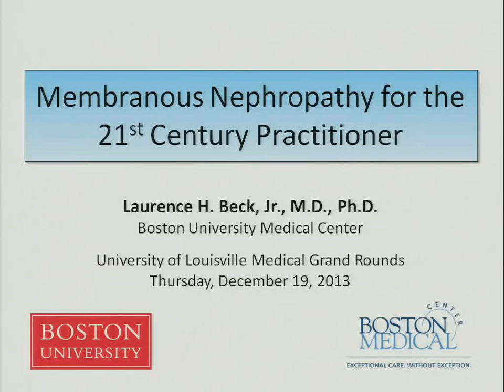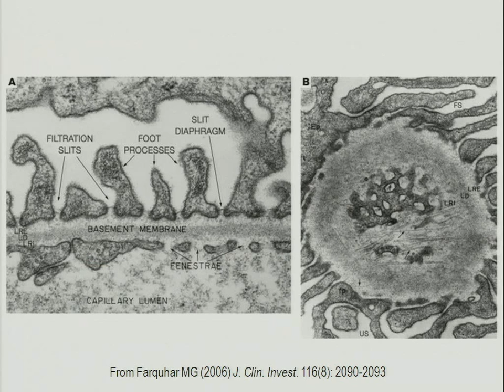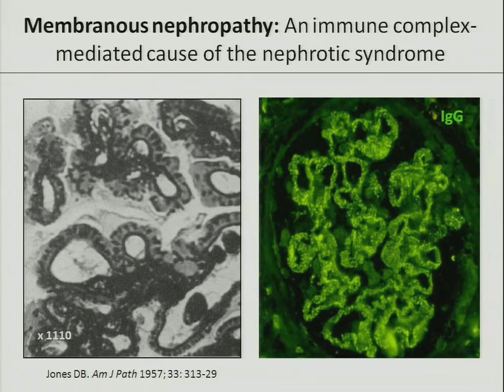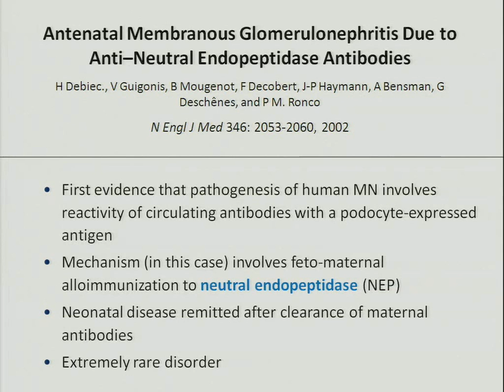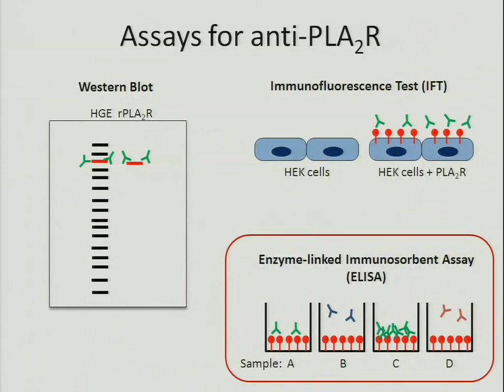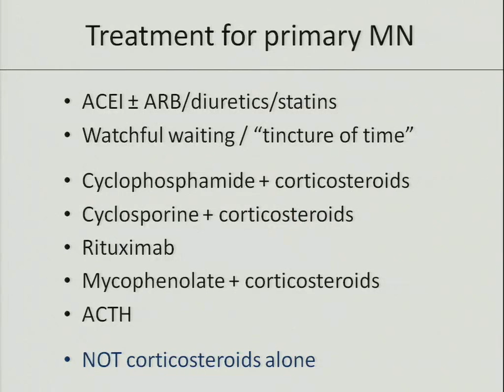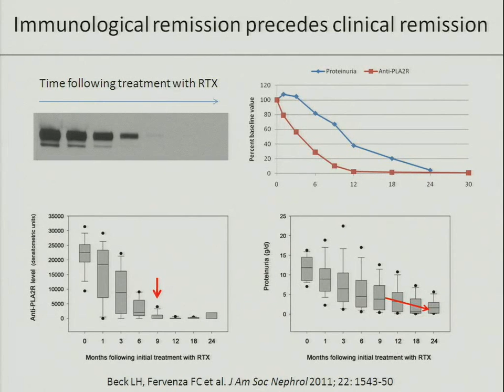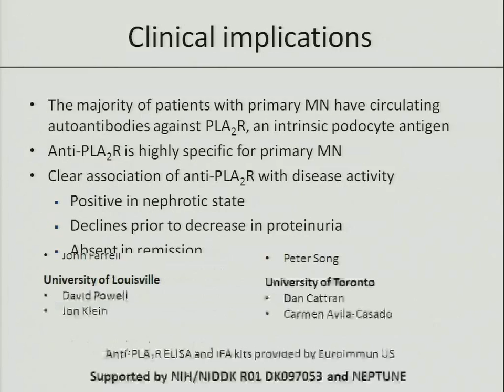U of L Dept.of Medicine Grand Rounds: Dr. Laurence H. Beck Jr.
Laurence H. Beck Jr., M.D., Ph.D., Assistant Professor of Medicine in the Section of Renal Medicine at Boston University School of Medicine, present "Membranous Nephropathy for the 21st Century Practitioner" at University of Louisville Department of Medicine Grand Rounds on December 19, 2013.

The talk focused on summarizing recent research implicating the glomerular autoantigen PLA2R in primary membranous nephropathy, appreciating the role of biomarkers in the diagnosis and better appraising the evidence behind traditional and emerging treatments for membranous nephropathy.

Presented by the U of L Division of Nephrology.